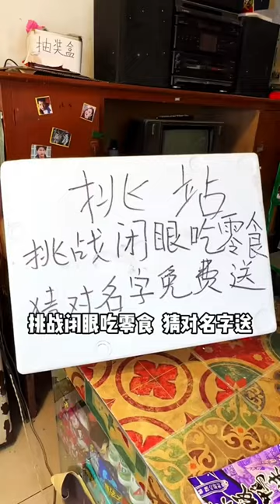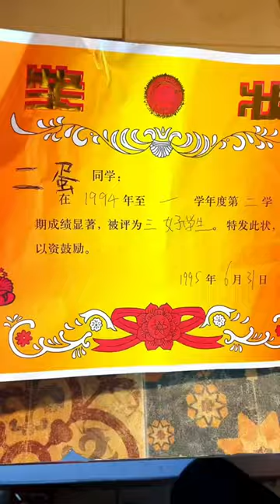這到底是誰得的獎狀？ 老闆娘又虧了一個炸雞腿，二蛋會來送錢嗎？懷舊零食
這到底是誰得的獎狀？ 老闆娘又虧了一個炸雞腿，二蛋會來送錢嗎？